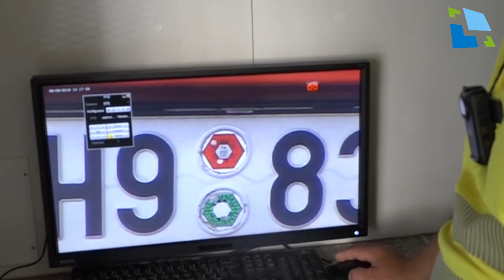Mobilní služebna MPHK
Mobilní služebnu Městská policie Hradec Králové si k nám přijel prohlédnout náměstek primátora města Karviná.